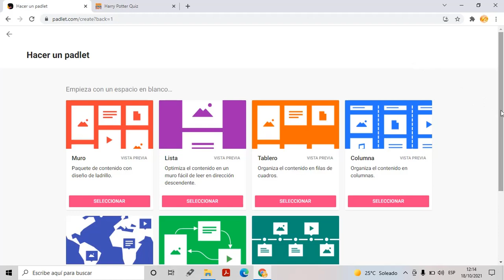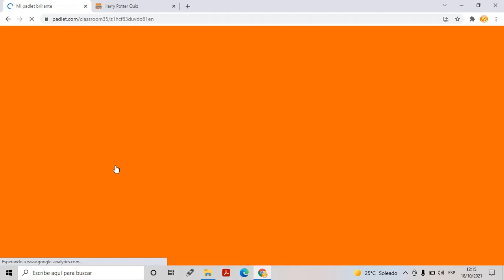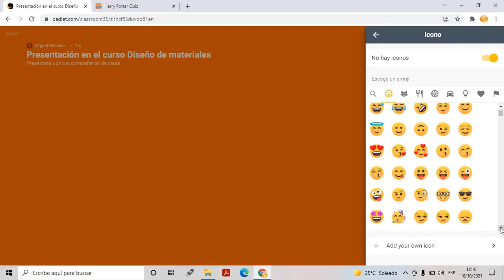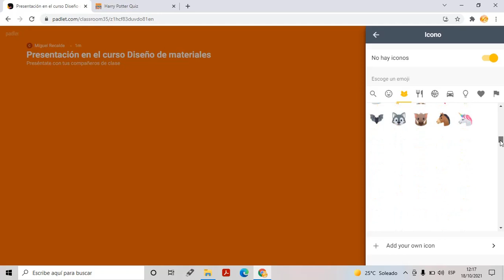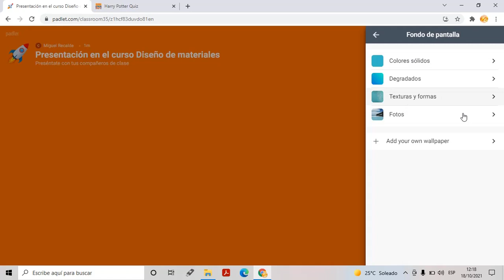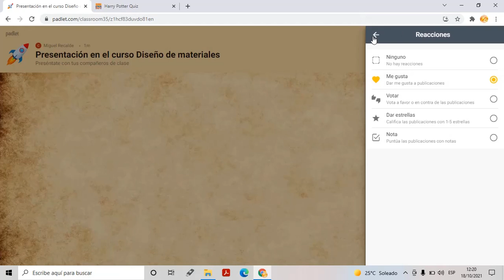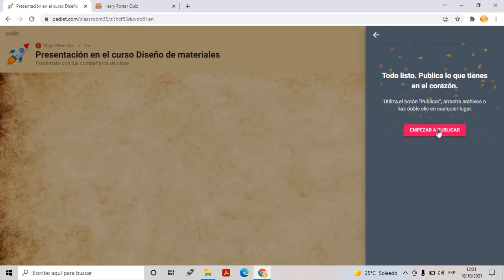Hacer un Padlet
Videotutorial de curso Diseño de Contenidos Interactivos donde muestra como Hacer un Padlet